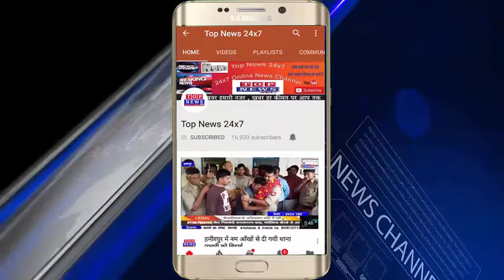चित्रकूट भीषण गर्मी में बिजली कटौती से परेशान लोगो ने नेशनल हाईवे पर लगाया जाम TOP NEWS 24X7